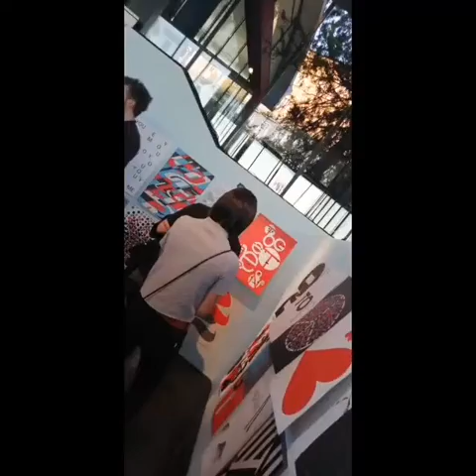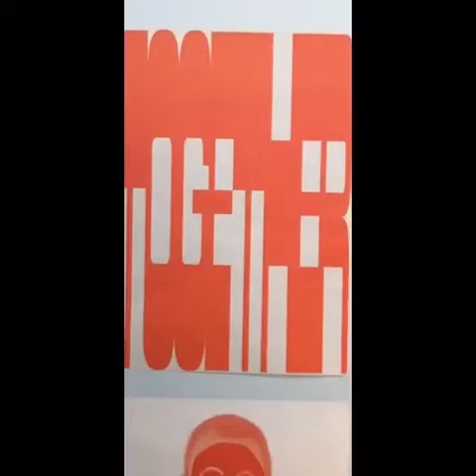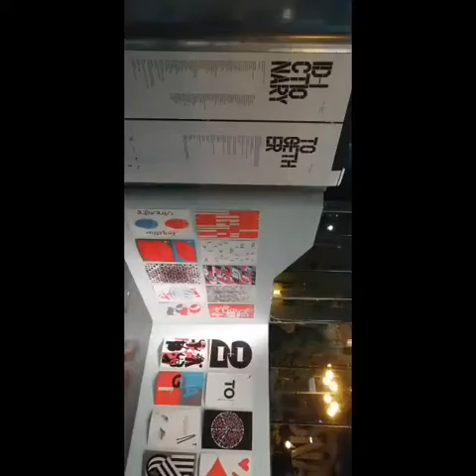SLIDESHOW STAZIONE ROGERS - inaugurazione Mostra AGI 70° Congresso Alliance Graphique Internationale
Inaugurazione della Mostra dei manifesti disegnati dai membri AGI in occasione del 70° Congresso dell'Alliance Graphique Internationale.

Stazione Rogers Trieste
19 settembre 2022
ph. g. peteani